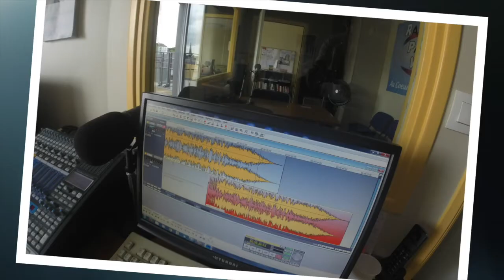Emission radio 'Le live de David Hermy' - Vidéo promo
Radio Parole de Vie diffuse sur 100,5 Mhz à Saint-Malo et sa région (Dinard, Cancale, Dol de Bretagne, Dinan, Combourg), radio chrétienne locale.